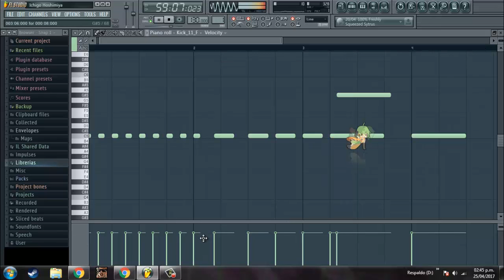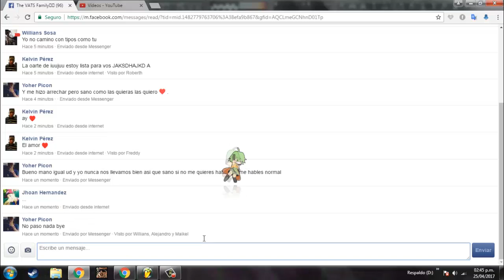Fruity Dance Kamv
JAJAJA bailame Fruity Dance Ayudame comparte.